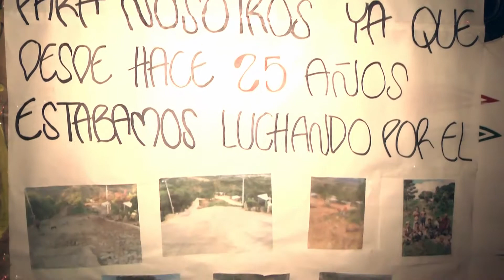ALCALDE INAUGURO PAVIMENTACIÓN DE CALLES EN DOÑA NIDIA.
BigBoy Comunicaciones Productora Oficial Del Canal TeleNorte